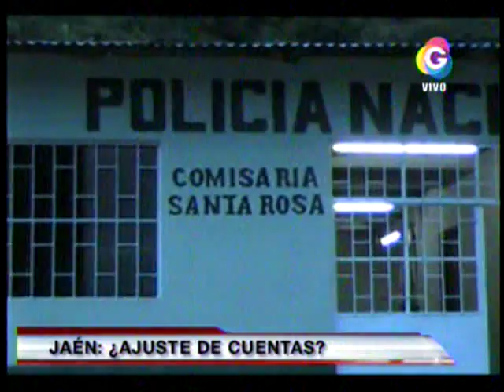Atentado en comisaría de Jaen